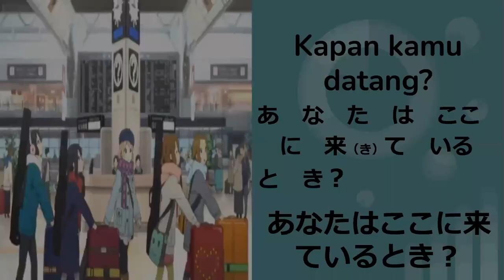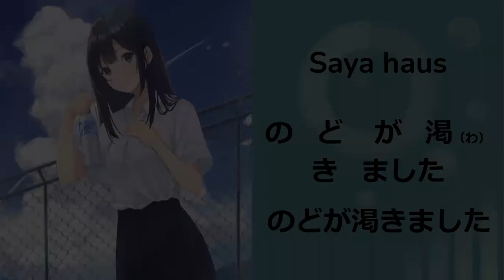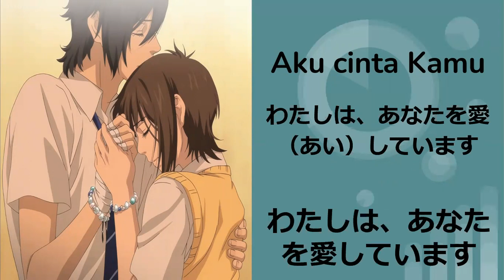Indo - belajar kata dan frasa bahasa Jepang pelajaran 4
kata dan frase bahasa jepang 4